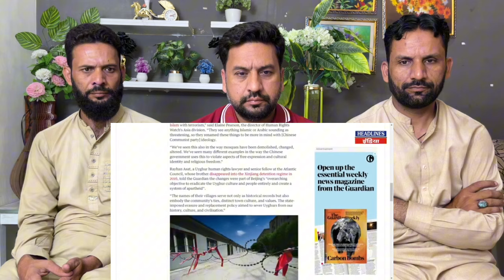चीन की सीमा पर मौलाना का योगा देख 56 मुस्लिम देशों में मचा हड़कंप । Headlines India